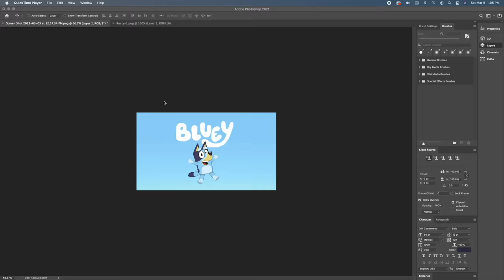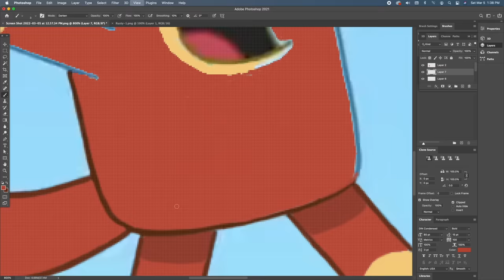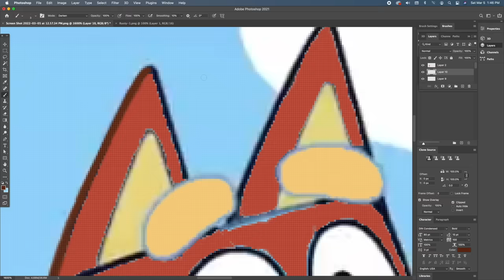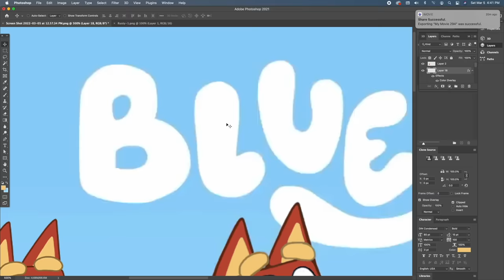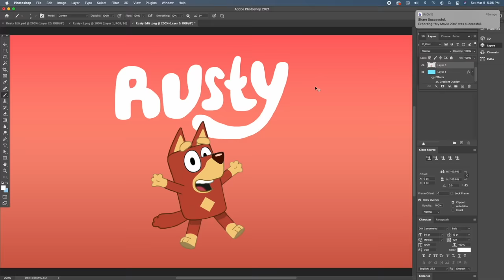I Turned Bluey Into Rusty (Edit)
Made this ""little" edit for an upcoming video of mine, and decided to record myself to see the progress. Thought the result was pretty cool, so here it is with some nice music too go along.